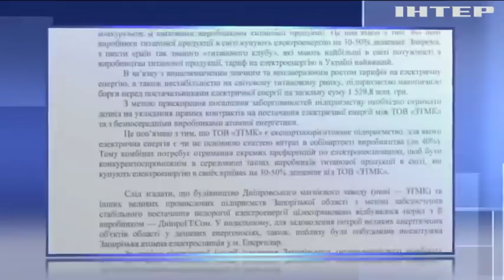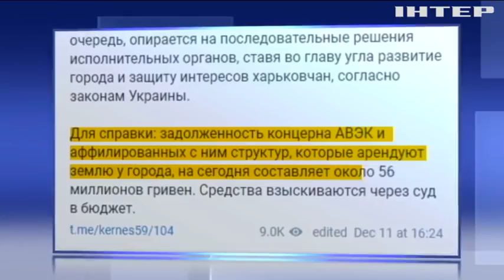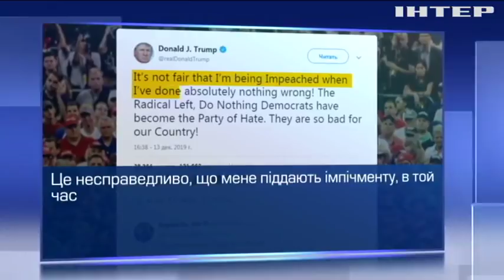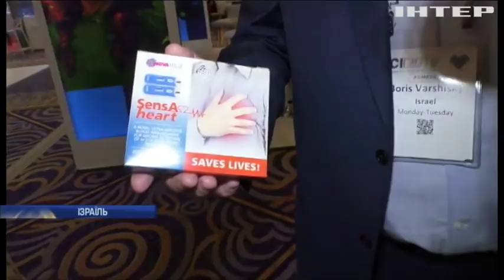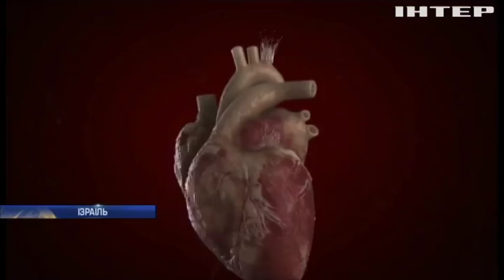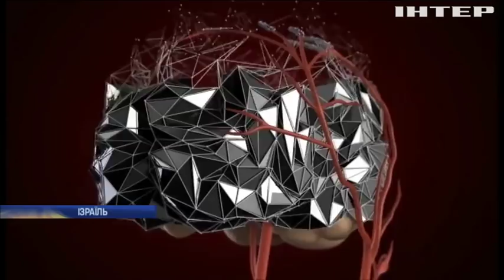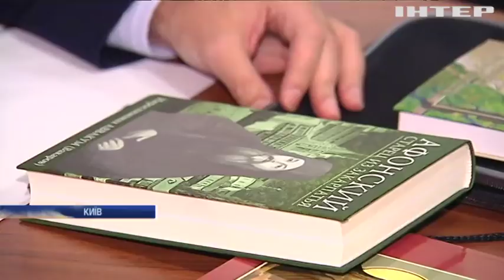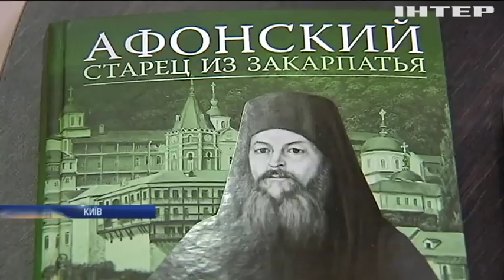Подробности, выпуск за 14 декабря 2019 года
Дивіться у випуску:
Слідами злочину. Хто і як намагався приховати справжні причини пожежі в Одеському коледжі?;
Brexit розбрату. У Лондоні після дочасних парламентських виборів відбулися сутички з поліцією. Що вимагають люди?;
Українагейт. Які нові подробиці скандалу навколо американського президента і чи піде очільник Білого дому у відставку?